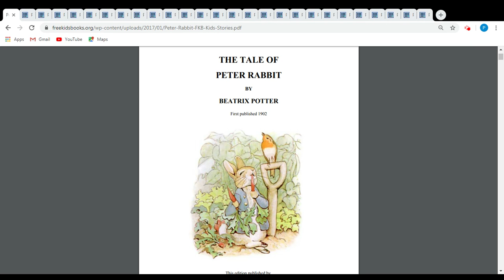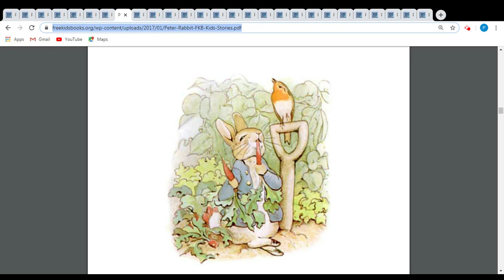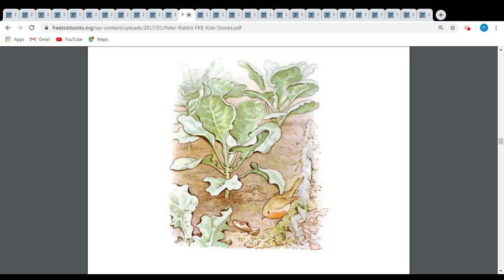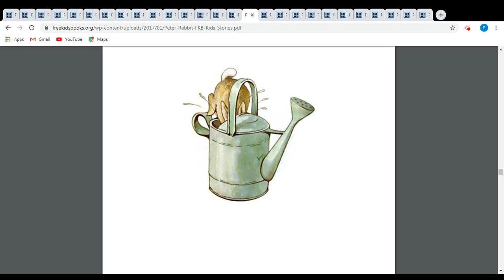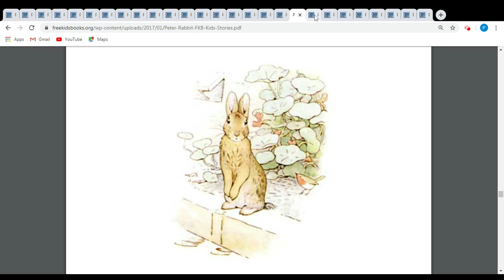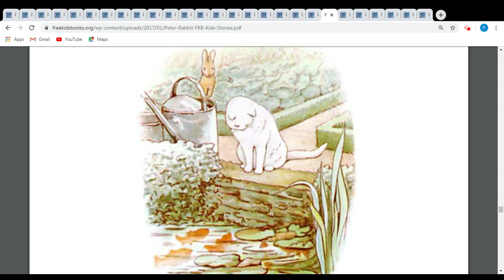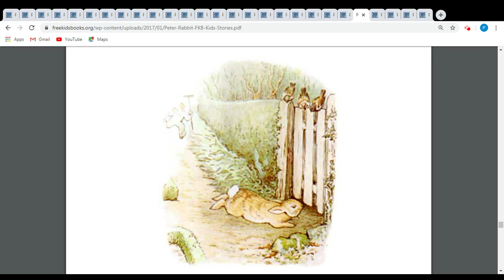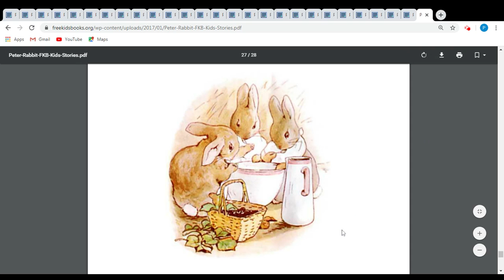Mrs. Alvarez-Spanish The Tale of Beatrix Potter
Spanish-Lincoln Bedtime Stories